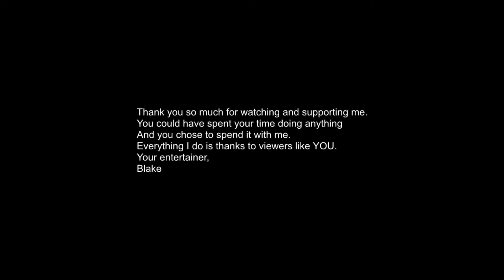BlaketheStrafe - Forced Purge | A Halo 2 Montage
If you want to be more involved with my content I also upload to my social media sites regularly where you can see clips like this on Halo MCC and many other shooting games.